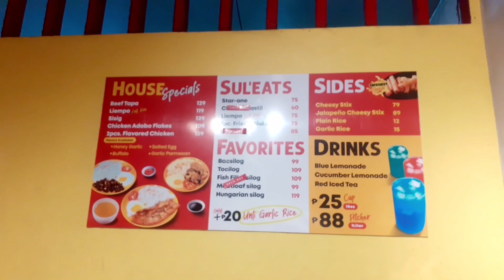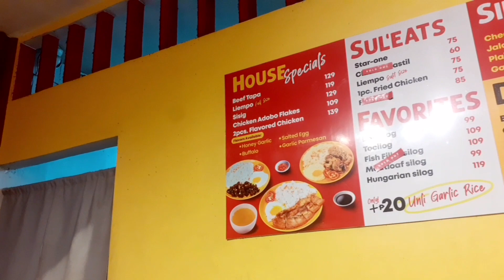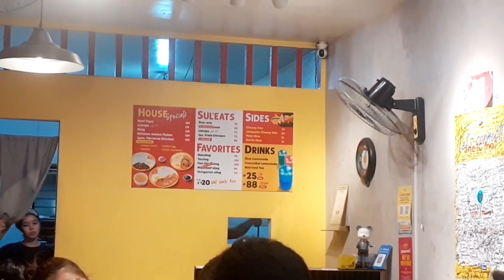dinner with my family❤❤🥰🥰🙏